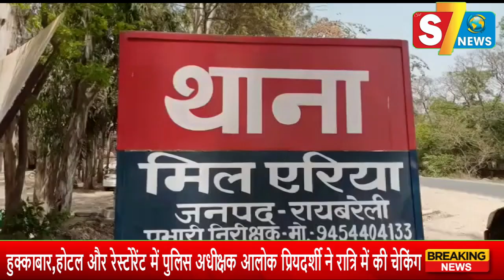हुक्का पी रहे आधा दर्जन युवाओं को पुलिस ने किया गिरफ्तार